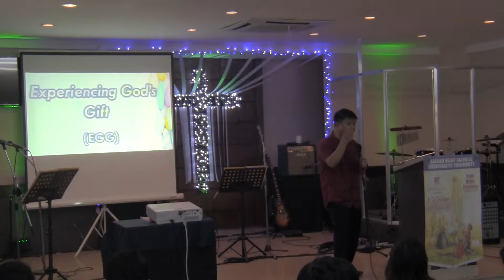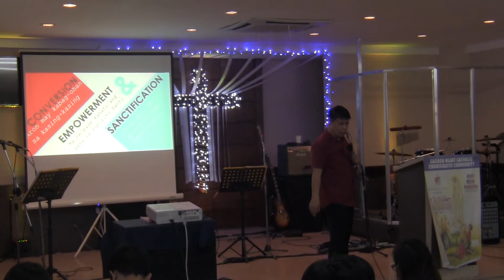Requisites for an Effective Christian (Charismatic Renewal) 3 of 6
SHCCC - Catholic Life in the Spirit Seminar (CLSS), Cebu City, Philippines - Bro. Ale Aguspina 4/21/19